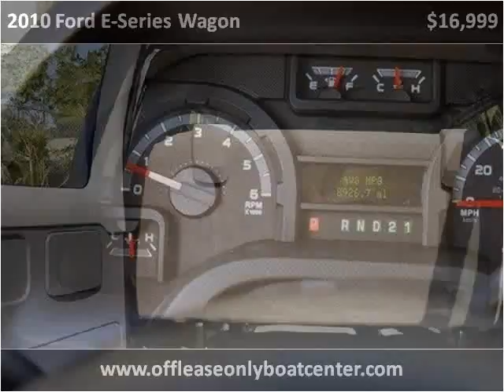2010 Ford E-Series Wagon Used Cars Lake Worth FL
This 2010 Ford E-Series Wagon is available from Boats Direct USA.